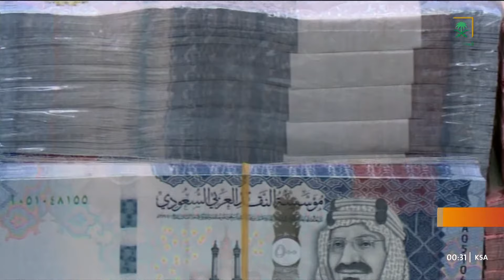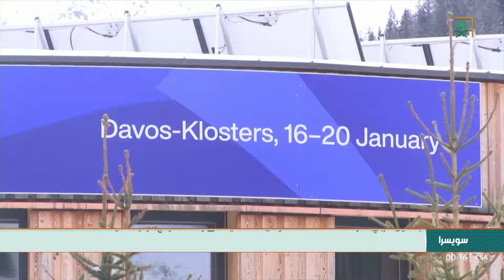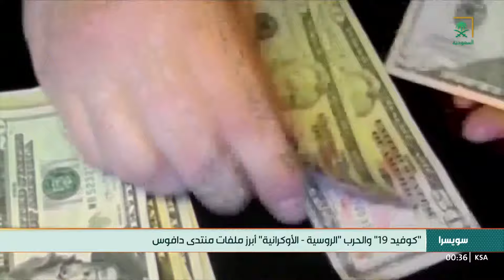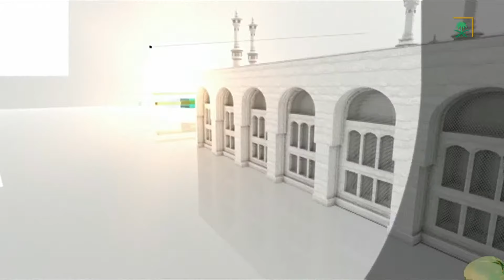نشرة الأخبار الأخيرة - الأربعاء 1444/06/25هـ